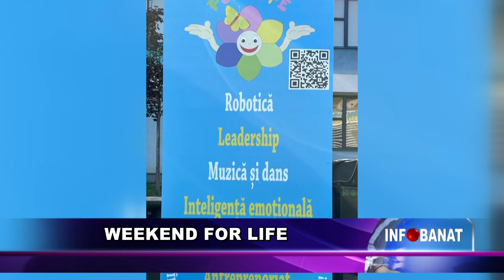Weekend for Life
Un nou WEEKEND FOR LIFE a avut loc la Reșița, la Colegiul Național „Traian Lalescu”.